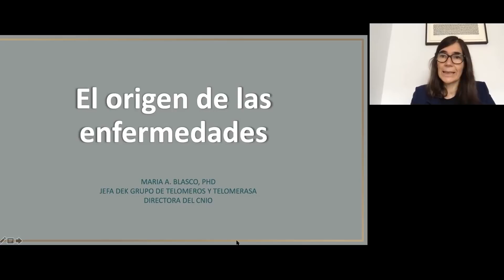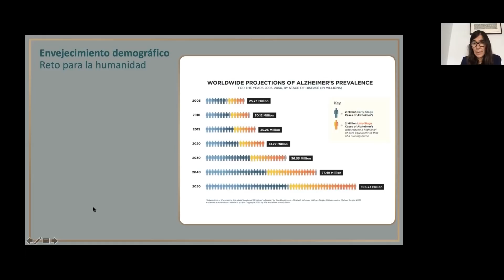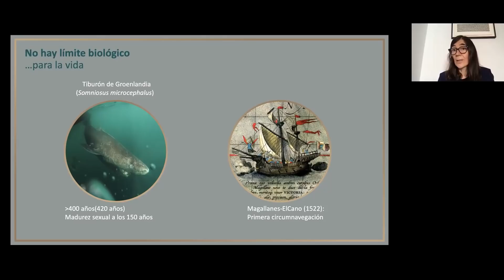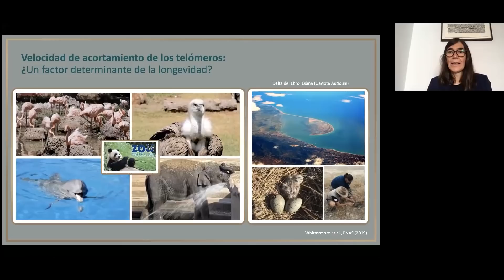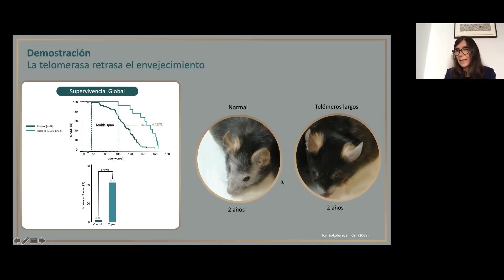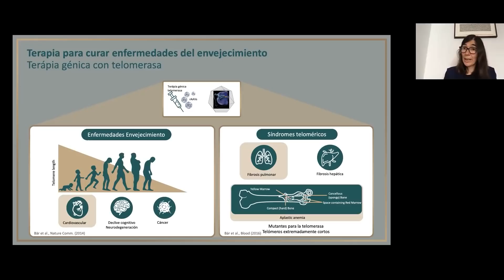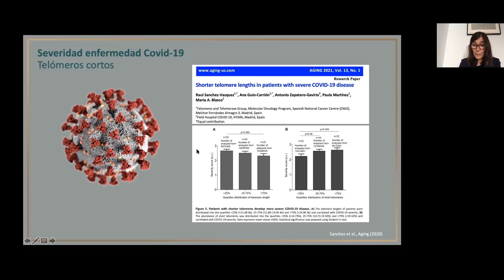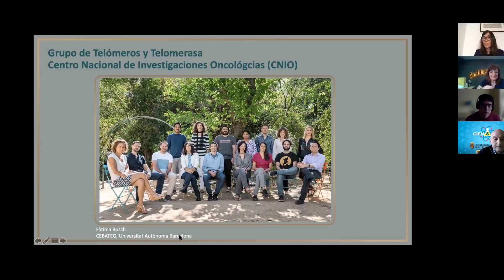El origen de las enfermedades | Conferencia de María Blasco | Cerveza con Ciencia